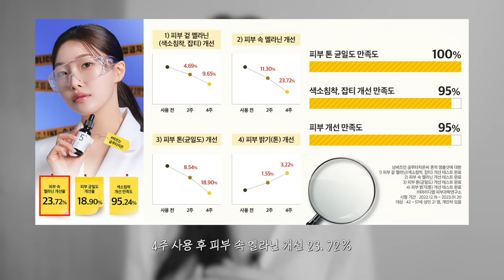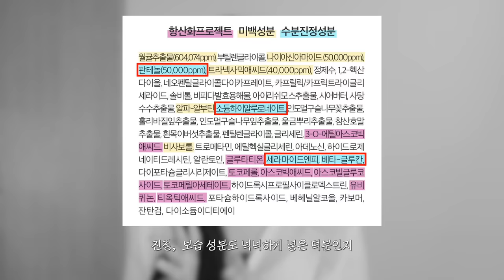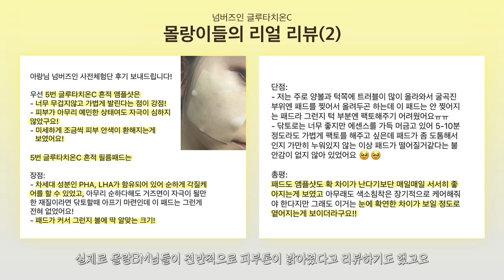cc) 기미,잡티,주근깨,오래된 색소침착까지 싹다 지워드림✨넘버즈인 글루타치온c흔적앰플 공동개발 선런칭이 왔다‼️ㅣ아랑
💛넘버즈인과 진행된 선런칭 마켓은 종료되었습니다💛

00:00 미리보기
00:23 넘버즈인x아랑
01:02 할인혜택스포(본품을준다고?)
01:30 60%할인율 실화야?
01:56 넘버즈인 최초 공동개발 썰..
02:25 다른 미백제품이랑 똑같은거 아니야?
02:48 새로운 미백 네트워크를 만들었어요
03:18 넘버즈인 글루타치온c 흔적앰플샷
03:44 글루타치온이 정확히 뭐예요?
05:00 글루타치온 효과?
05:30 순수 비타민C 함량이 더 높은게 좋은거 아닌가요?
06:30 피부가 전체적으로 하얘지는법? / 오래된색소침착에 효과보는법?
07:49 제형
08:00 전성분
08:37 글루타치온c흔적필름패드
09:17 꿀조합으로쓰면 168% up!
09:50 진짜 찐 간증후기
10:36 너랑나랑아랑소개